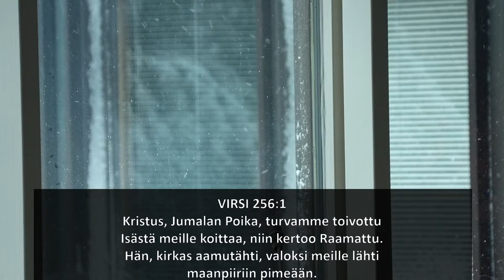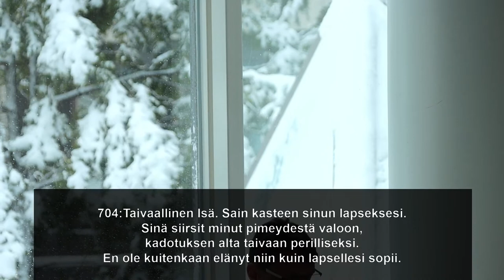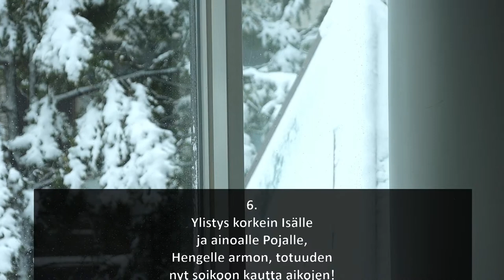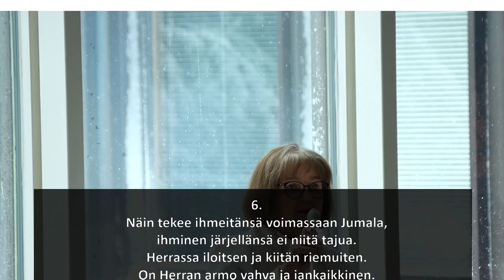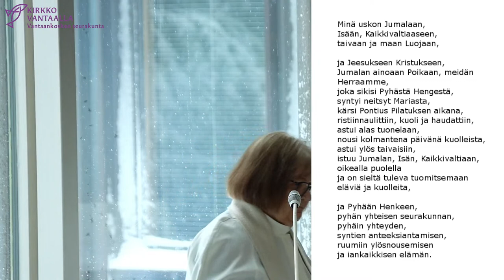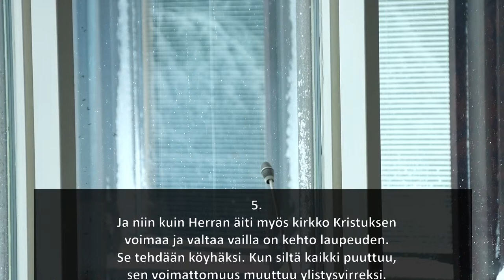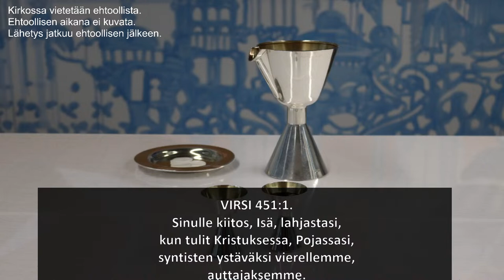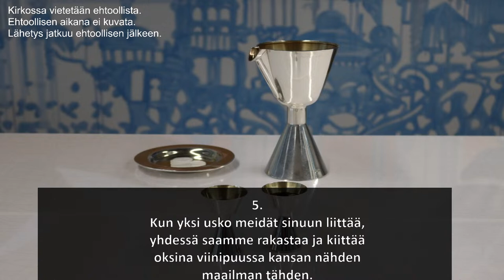Marianpäivän messu su 17.3. klo 10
Messussa vietetään myös Mariakodin ystävien kirkkopyhää